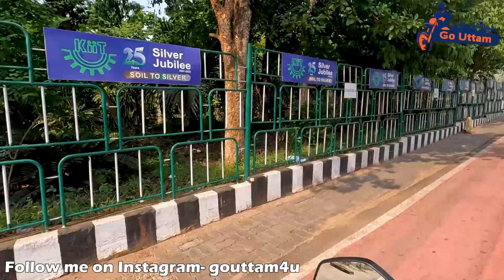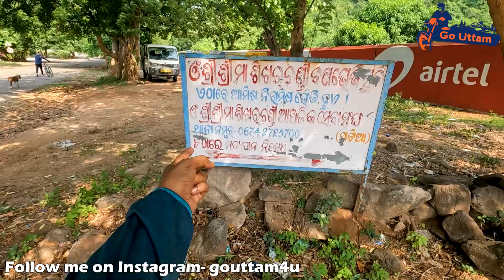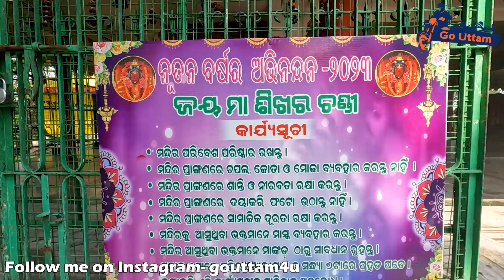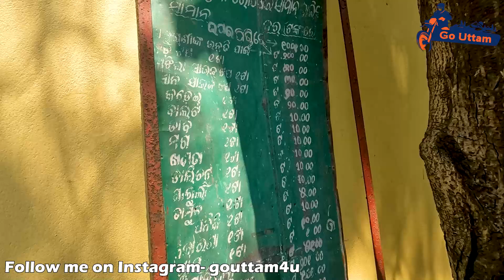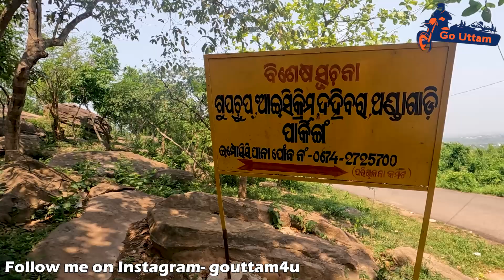Sikharchandi Temple Bhubaneswar | Best Picnic Spot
According to legends, Lord Shri Ram, Lakshmana, and Goddess Sita stopped by this refuge during their Banabas. Maa Sikharchandi appeared when the Maa picture was drawn onto Lakshmana’s bow. Since that time, Lakshmanchandi and Maa Sikharchandi are both prayed for. King Patiya erected a temple at the peak of the hill.
The Sikharchandi Temple has contributed significantly to the spiritual and cultural life of the people of Odisha over the years. The Chandi Yatra celebration, which is conducted yearly in honor of the goddess Sikharchandi, is particularly well-known for the temple.